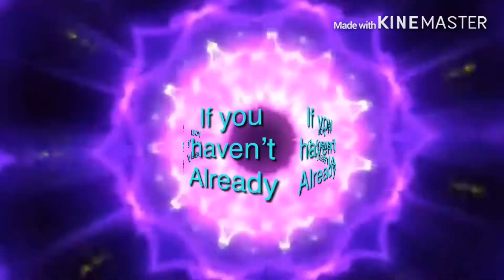Jaclyn was for warned